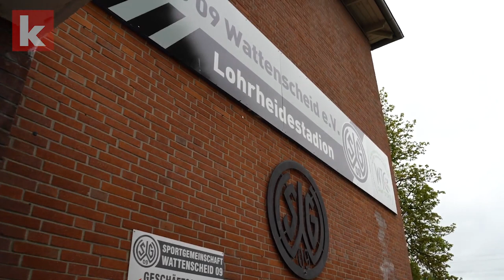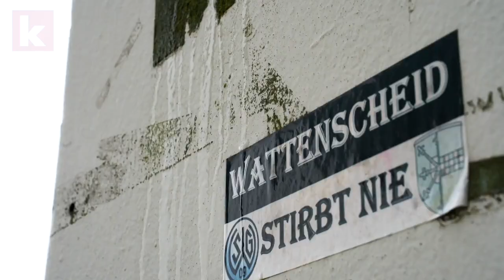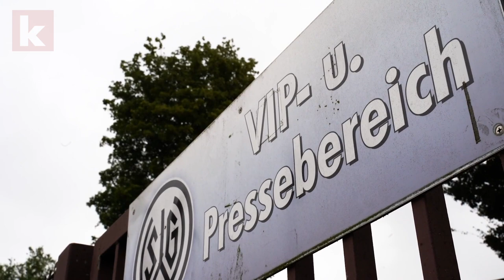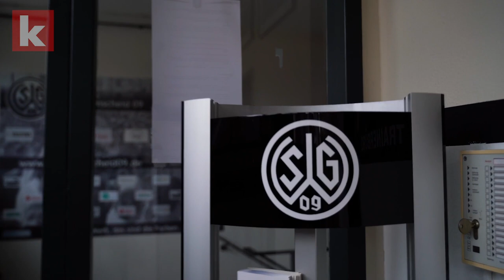"So weit entfernt wie die Erde vom Mond" - An Profifußball erinnern in Wattenscheid nur Bilder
Auch wenn in der jüngeren Vergangenheit vor allem finanzielle Probleme bei der SG Wattenscheid 09 im Vordergrund standen, war der Verein Anfang der 1990er Jahre ein Bundesligist mit Größen wie Thorsten Fink oder 09-Legende Hannes Bongartz. An diese glorreichen Zeiten erinnern im Bochumer Stadtteil allerdings nur noch Bilder an der Wand der Geschäftsstelle. Die Zukunft soll von bescheidenem Wachstum im Amateurfußball geprägt sein.